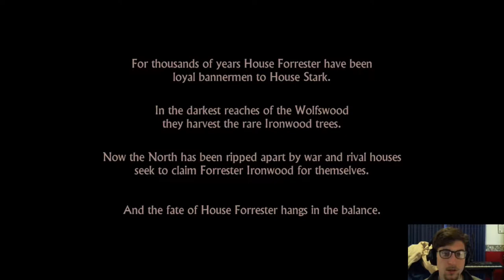GAME OF THRONES -- EPISODE 1 PART 1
Let's play Game of ThroOOOH FUCK WHY ARE THEY PUTTING MAGGOTS IN HIS LEG